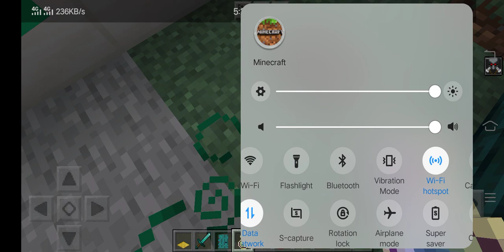Minecraft playing part 1#